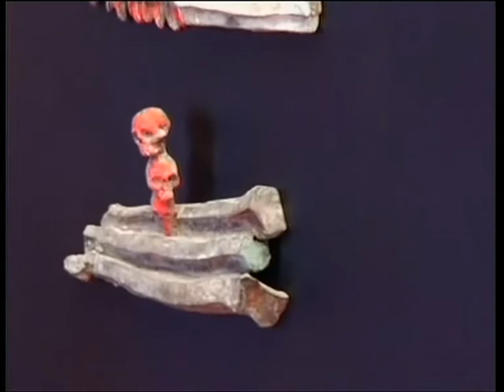Le opere di Enzo Cucchi al Marca di Catanzaro fino al 01/04/2012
Fino al primo aprile 2012
La transavanguardia in Italia e le opere di Enzo Cucchi. Questo l'argomento principale estratto della puntata del 19 dicembre 2011 di Ore 12, di Telecolore Salerno, condotta da Peppe Leone. In studio Antonio Pecoraro e Salvatore De Napoli dell'Archeoclub Nuceria Alfaterna. Intervista con Alberto Fiz, uno dei curatori della mostra di Enzo Cucchi al "Marca", Museo delle arti Catanzaro
In collegamento esterno il critico d'arte Achille Bonito Oliva, teorico della transavanguardia, altro curatore della mostra di Cucchi a Catanzaro

Ore 12 è una produzione di Telecolore Salerno che ogni lunedì ospita l'Archeoclub Nuceria Alfaterna in uno spazio dedicato alle ore 13 fino alle 13,30 (replia intorno alle 17 e alle 23). In onda sul canale 16 del digitale terrestre in tutta la Campania e via satellite su Sky 826.

Organizzazione per Archeoclub Nuceria Alfaterna e archeochannel: Salvatore De Napoli
Responsabile Informatico: Ing. Giuseppe Alcolino